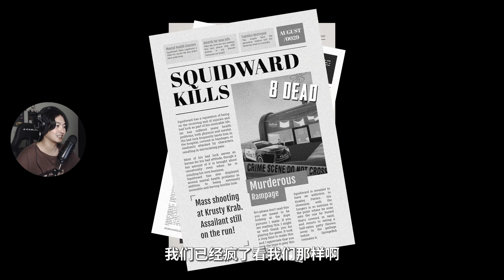邪恶章鱼哥，终于还是被生活逼疯了！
游戏名：邪恶章鱼哥，Sinister Squidward

章鱼哥疯了！